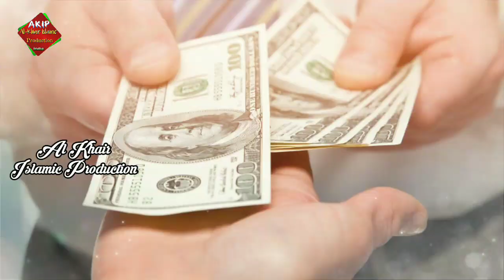New Nazam 2022!! Rahe Khuda Me Apni Doulat Lutaeye🎤M.Khan Balrampuri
(Video Eaditing)     Hafiz Mohammad Khalid
(Voice Eaditing) .??.??..??..?..???. ??.?
(Voice)                           M.Khan Balrampuri
(Lyricist) .?..?..???..?...???
(Upload)              Al Khair Islamic Production

🌹🌹🌹السلام علیکم ورحمةالله وبرکاته🌹🌹🌹

اسی طرح کے حمد نعت نظم  غزل سننے کے لیے ہمارے چینل کو زیادہ سے زیادہ سبسکرائب کریں

    ❤❤🌹🌹شکراً جزاکم الله خیراً🌹🌹❤❤